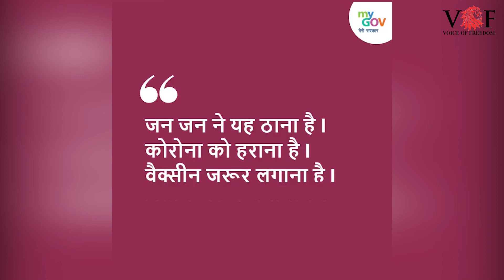कोरोना वैक्सीन लेते वक्त खिंचवा रहे हैं तस्वीरें? क्यूंकि मिलेगा 5000 रुपए का इनाम | corona |vaccine